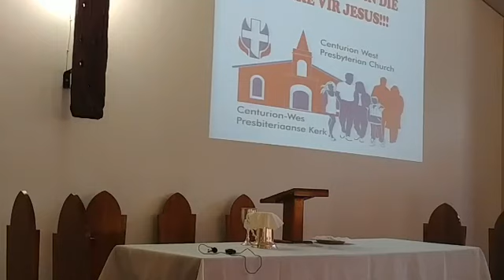Sondag Erediens met Nagmaal 09012022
'N GODDELIKE VISIE OORWIN ONSEKERHEID!!!

HABAKUK 2:2-5.